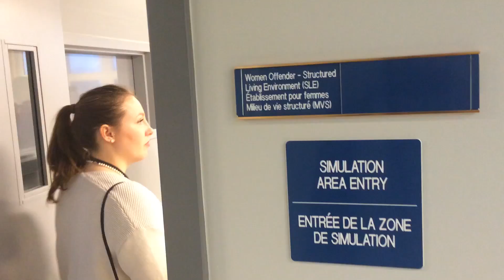Correctional Services of Canada opens training facility in Regina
Training for the guards at Canadian prisons is about to get a lot closer to what they'll experience once on the job. Wednesday marked the official opening of the Correctional Service of Canada's (CSC) training facility at the RCMP Academy Depot Division in Regina. The facility spans two floors and includes minimum-medium and maximum simulation areas, including cells and a mock recreational yard.